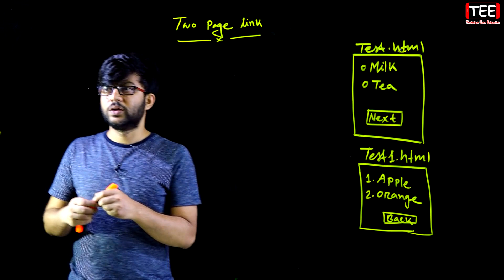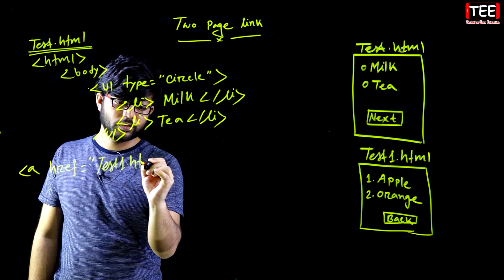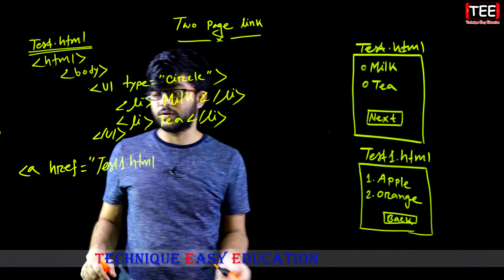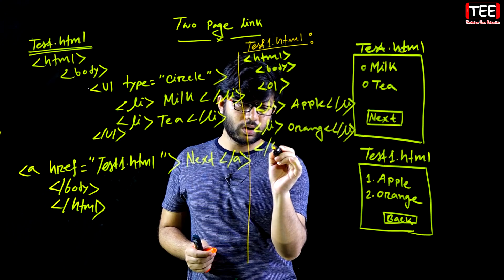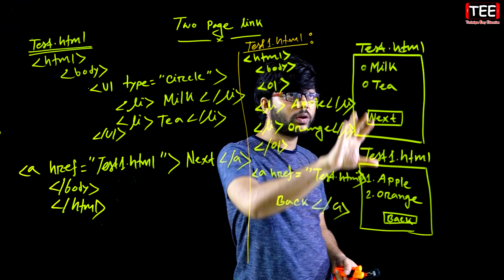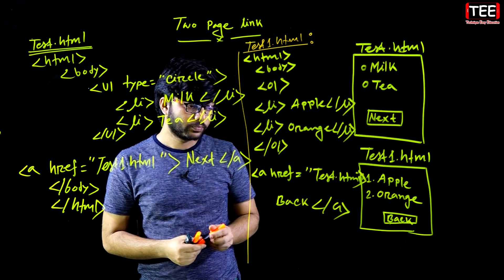Anchor Tag ব্যবহার করে দুইটি Page এর মাধ্যে Link তৈরি || পর্ব-২৬ || তথ্য ও যোগাযোগ প্রযুক্তি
Anchor Tag ব্যবহার করে দুইটি Page এর মাধ্যে Link তৈরি || পর্ব-২৬ || এইচএসসি তথ্য ও যোগাযোগ প্রযুক্তি চতুর্থ অধ্যায় || HSC ICT Chapter 4